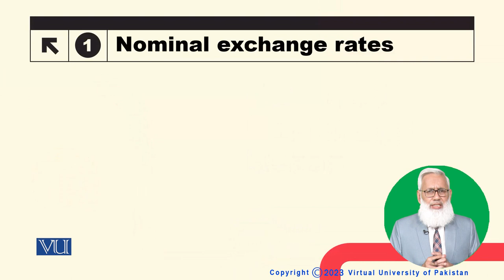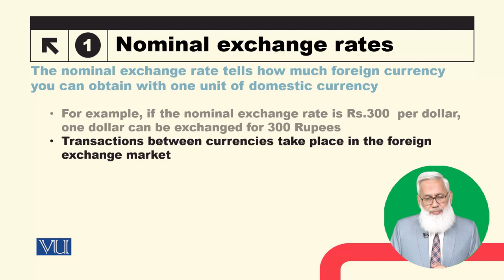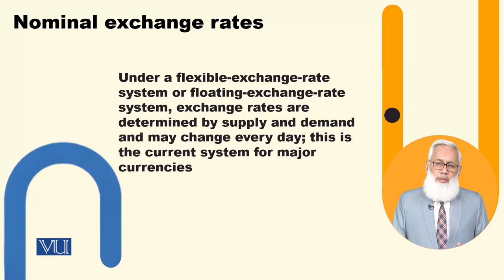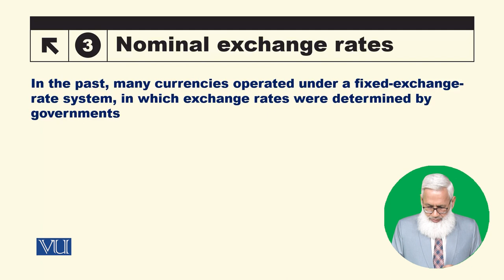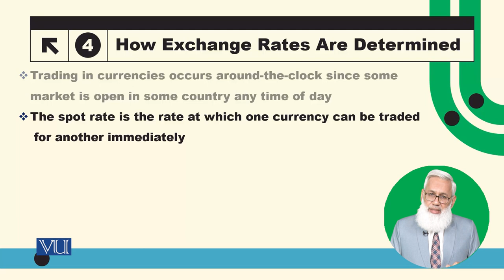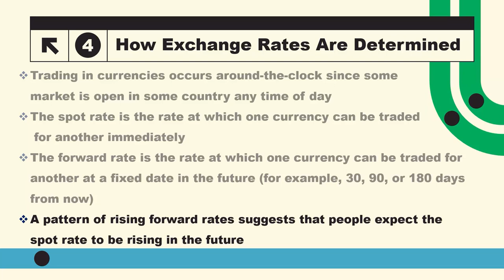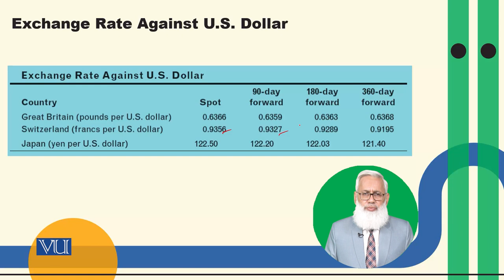Nominal Exchange Rates | Macroeconomic Analysis | ECO616_Topic161